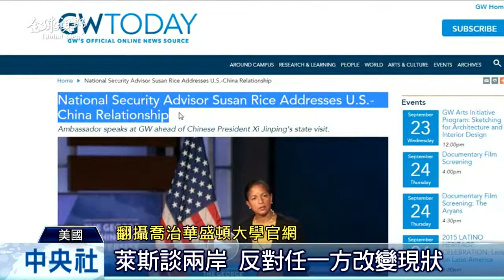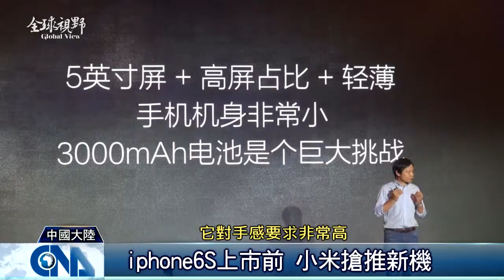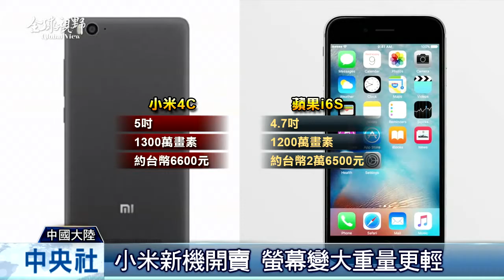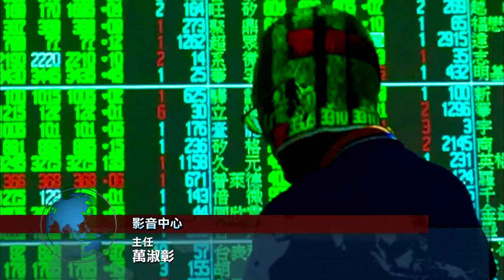全球視野1778集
2015/9/23 全球視野1778集歡迎收看中央社全球視野，我是黃嘉華。[故宮南院年底營運 「菜肉」助陣][現代瓷器藝術推手 專訪王俠軍][歐習會談臺灣 美:尊重臺民主][小米推新機4C 尬蘋果i6S]感謝您的收看，我們在華視新聞資訊台和中央社網站都有播出，我是黃嘉華，我們再會。